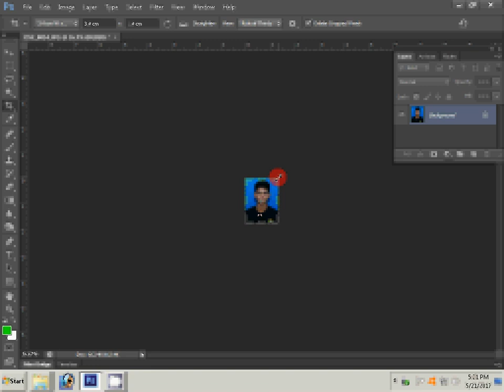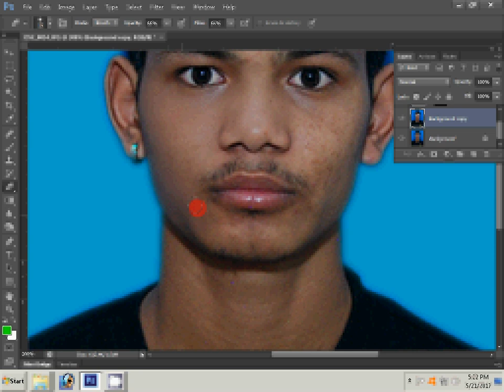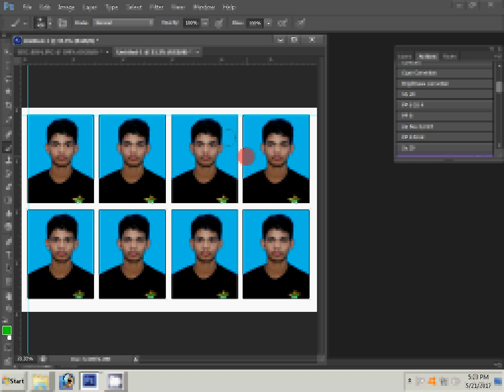create Passport size Photo in adobe Photoshop